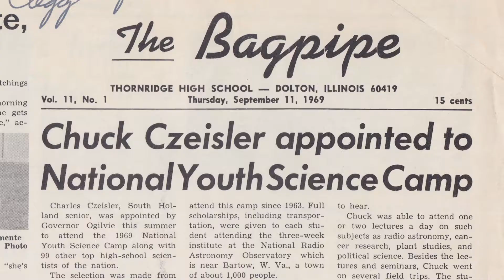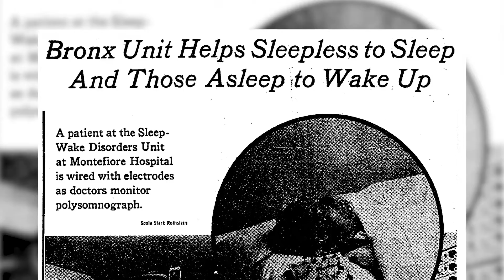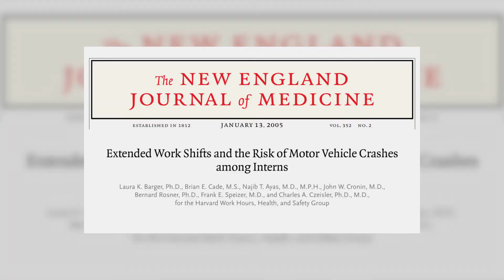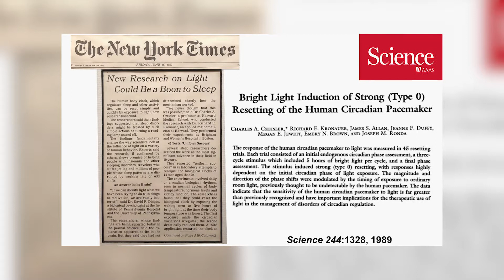Stanford Medicine Alumni Awards 2019: Charles Czeisler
The Stanford Medicine Alumni Association honors Dr. Charles Czeisler with the The J. E. Wallace Sterling Lifetime Achievement Award in Medicine.